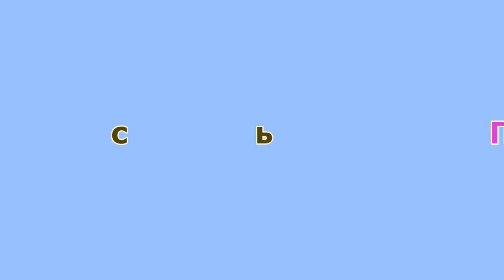Аэрография. Военная аэрография на авто. Обалденные рисунки.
Аэрография — это один из видов искусства, который применяют для создания живописных полотен, ретуши фотоснимков, росписи текстиля, настенной росписи, боди-арта, росписи ногтей, росписи сувенирной продукции и игрушек, росписи посуды, автомобилей, мотоциклов, компьютеров, сотовых телефонов, а также применяют в полиграфии и дизайне.